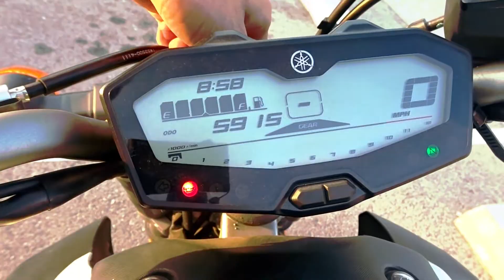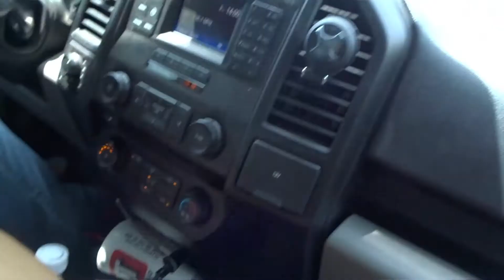Getting My first Motorcycle!